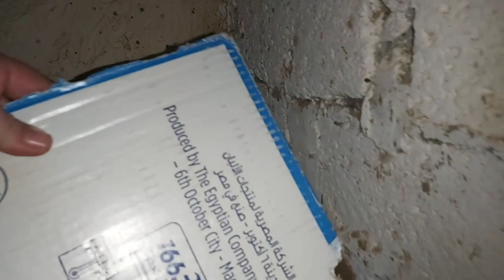Kuh bekommt ne Galabeya 🤣